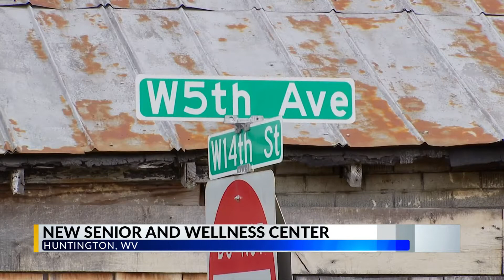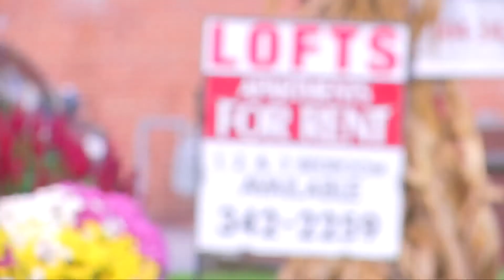West End of Huntington to get new senior and wellness center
The Huntington City Council has approved a new senior center in Huntington's West End.